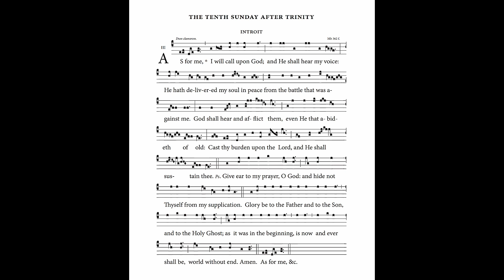Introit for The Tenth Sunday After Trinity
Sung by Seminarian David Schotte
From The Lutheran Gradual (2017)
Recorded in Kramer Chapel

For challenging Gregorian settings preserved in Lutheran use, see The Lutheran Gradual of Matthew Carver (Lulu Press).